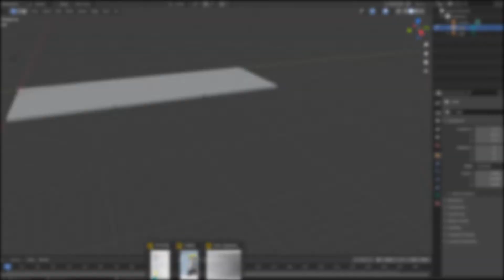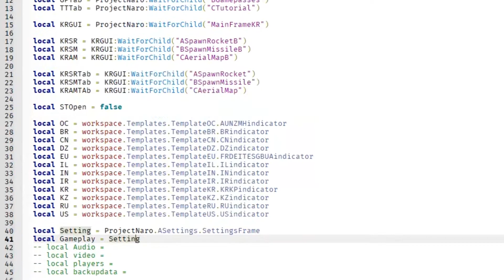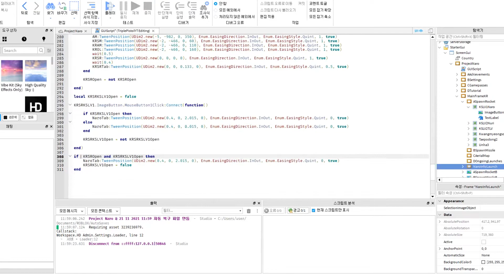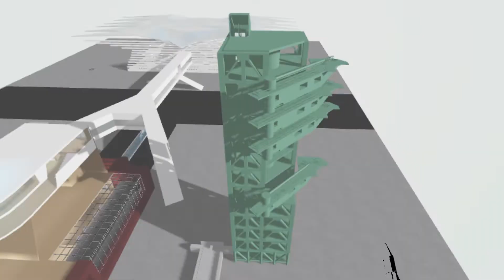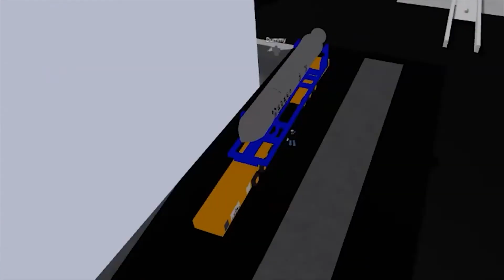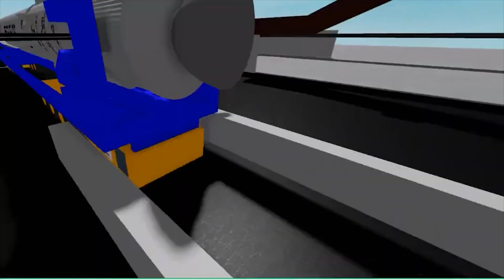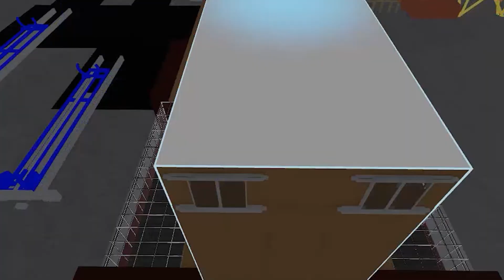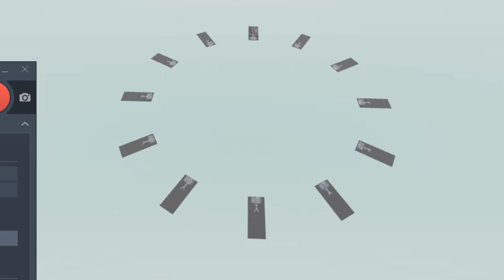Project naro official release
Project Naro